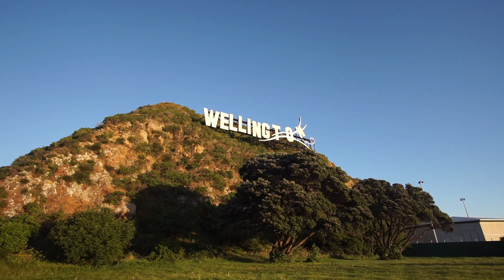Windy Wellington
Takign Mamma V & Pap J on a road trip to Wellington